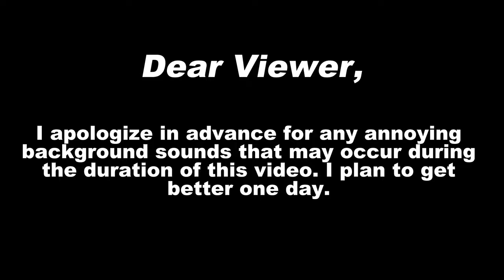I'm sooooo over Michael Scott | First Time Reacting To The Office 3x15 'Phyllis' Wedding'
THIS MAN 😒😂

0:00 Intro/Memory Refresher
2:16 Reaction
10:15 Outro/Discussion